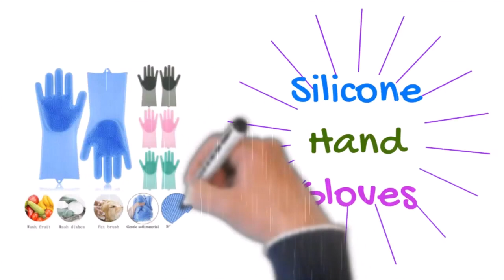Silicone Hand Gloves | Omss Shop